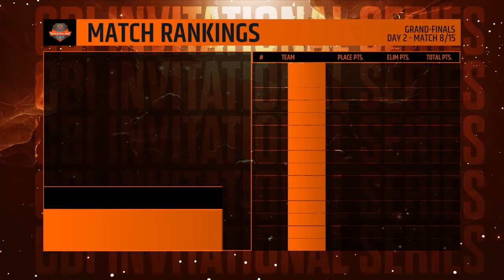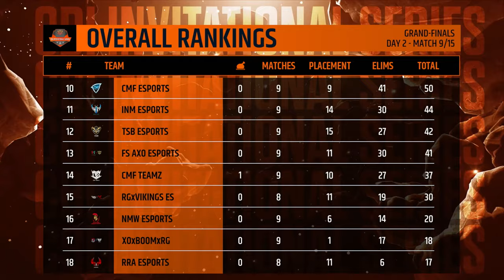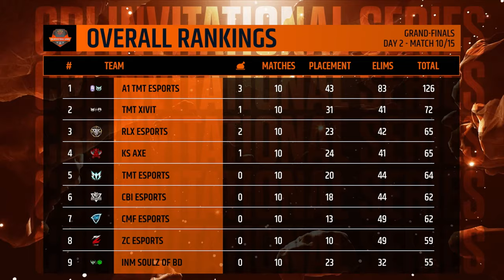[BANGLA] CBI INVITATIONAL SERIES GRAND FINALS DAY 2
CBI INVITATIONAL SERIES SEASON 1
GRAND FINALS

PRIZEPOOL- 25,000 BDT
TEAM LIST-

1. A1tmt ESPORTS
2. KSxTMT
3. CMF TEAMZ
4. REINCE FIGHTERS
5. INM ESPORTS
6. TMT ESPORTS
7. CBI ESPORTS
8. CMF ESPORTS
9. RGXBOOM ESPORTS
10. FS AXO ESPORTS
11. TMT XIVIT
12. TSB ESPORTS
13. ZC ESPORTS
14. INM SOULZ OF BD
15. VIPER 4 LEGENDS
16. NMW ESPORTS
17. RRA ESPORTS
18. RLX ESPORTS